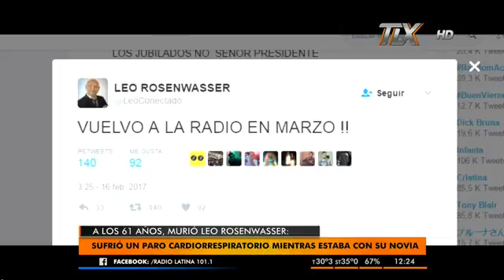Claudio Santamaria (médico) en el Locutorio